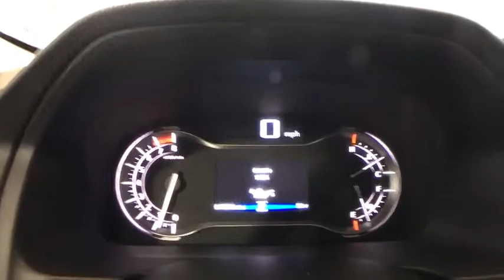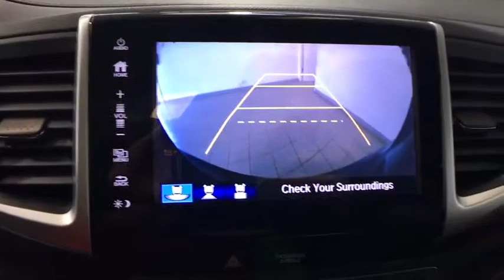2017 Honda Pilot Auburn, Worcester, Putnam, Westborough, Shrewsbury, MA R190156A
White Diamond Pearl U 2017 Honda Pilot available in Aubrun, Massachusetts at Lundgren Honda Auburn. Servicing the Worcester, Putnam, Westborough, Shrewsbury, MA area.

Odometer is 15296 miles below market average! 2017 Honda Pilot EX-L Crystal Black PearlbrbrRecent Arrival! 18/26 City/Highway MPGbrbrAwards:br * ALG Residual Value Awards * 2017 IIHS Top Safety Pick+ (When equipped with Honda Sensing and specific headlights) * 2017 KBB.com 12 Best Family Cars * 2017 KBB.com Best Buy Awards * 2017 KBB.com 10 Most Awarded Brands * 2017 KBB.com Brand Image Awardsbr2016 Kelley Blue Book Brand Image Awards are based on the Brand Watch(tm) study from Kelley Blue Book Market Intelligence. Award calculated among non-luxury shoppers.  Kelley Blue Book is a registered trademark of Kelley Blue Book Co., Inc.brbrbrReviews:br * A versatile, roomy interior with spacious rear seats; ride is smooth and compliant in most conditions; better fuel economy than rivals; multiple clever storage compartments. Source: Edmunds